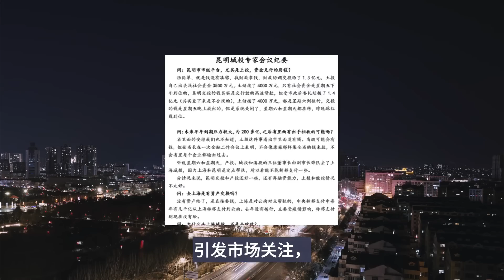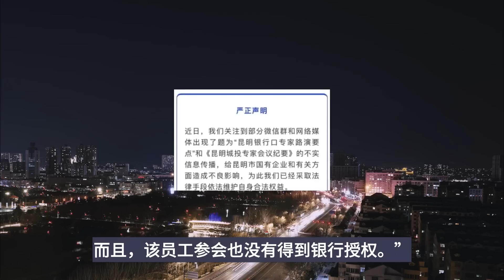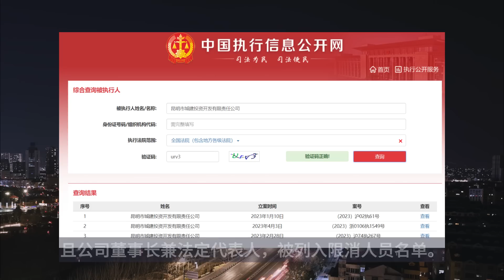昆明债务，即将爆雷